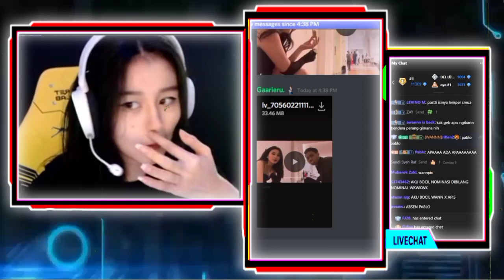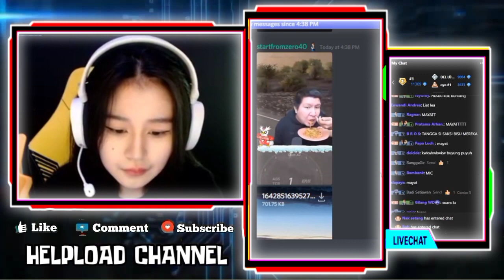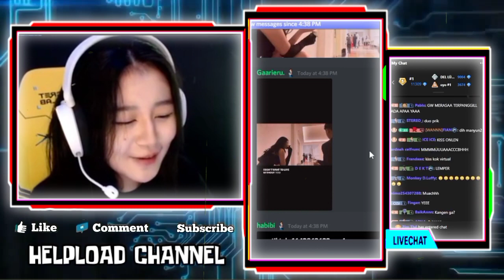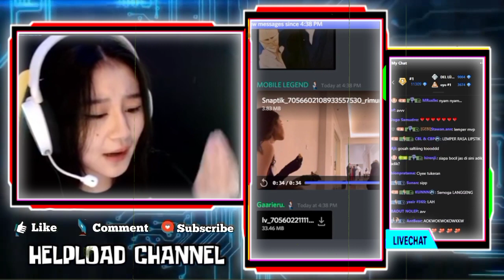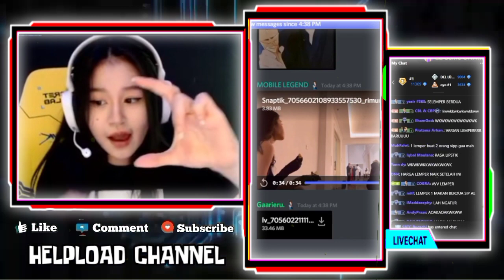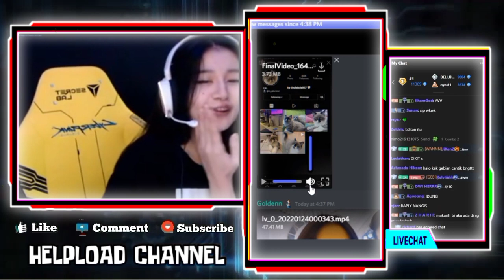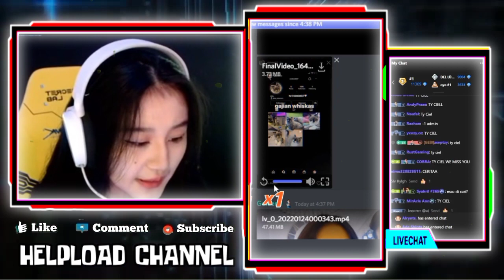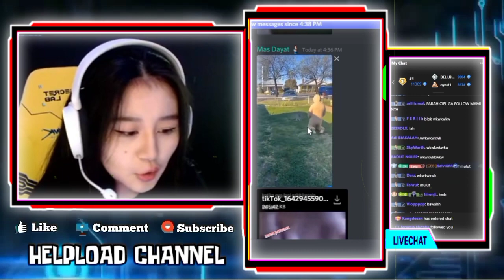GEBI Ngakak Liat Video Saat Dia Makan Lemper Berdua Dengan WANN - Si MIO Bertemu Sama Pawangnya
GEBI NGAKAK LIAT VIDEO SAAT DIA MAKAN LAMPAR SAMA WANN
REAKSI GEBI LIAT FOTO2 NYA BERDUA SAMA Wnn di edit JADI ANIME
GEBI REACT FOTO FOTO MIO BERTEMU PAWANG NYA

•Thanks•